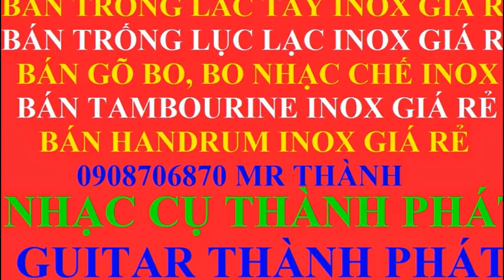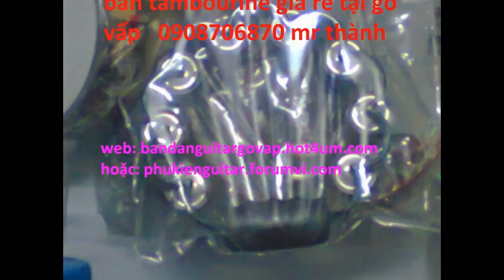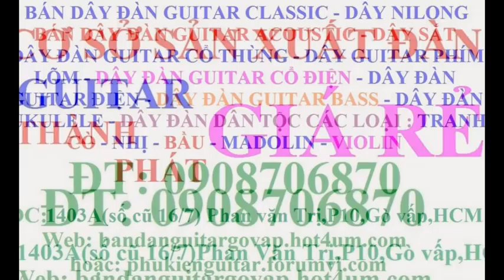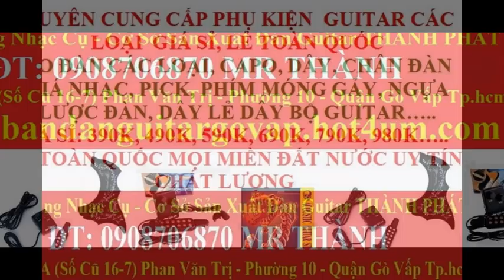My Edited Video